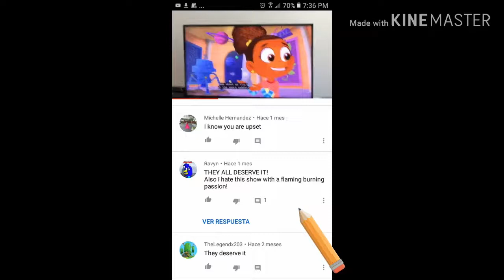My reaction that Ravyn said he hates Esme and Roy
WHY?! RAVYN. I LIKE THIS SHOW!

Note: I like Henry Hugglemonster